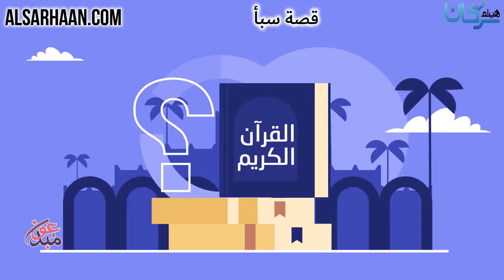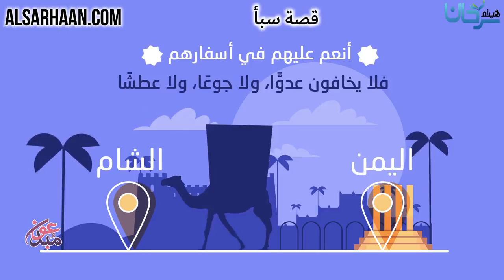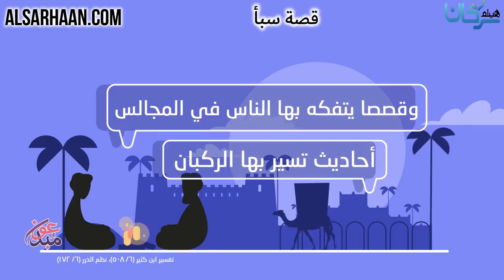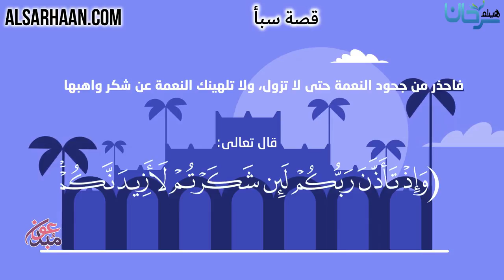قصة سبأ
الإيميلEmail